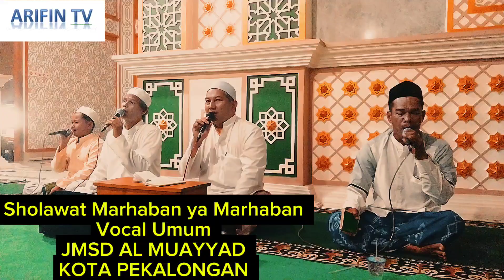Marhaban Ya Marhaban: Sholawat Penuh Berkah episode 28 New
Selamat datang di episode ke-28 dari seri Sholawat Penuh Berkah! Kali ini, kami menyajikan lantunan indah sholawat "Marhaban Ya Marhaban" yang akan membawa ketenangan dan kedamaian dalam hati.

Dalam video ini, Anda akan merasakan keindahan dan keberkahan dari sholawat yang penuh makna ini. Dengarkan dan hayati setiap baitnya untuk merasakan kedekatan dengan Sang Pencipta.

📌 Jangan lupa untuk:
👍 Like video ini jika Anda menyukainya.
💬 Berikan komentar dan pendapat Anda di bawah.

dan teruslah dukung channel YouTube saya yakni @Ra7481-x5l  dan channel YouTube saya yang kedua @CahayaAlMaddadpekongan dengan menekan tombol Like subscribe Comment and share video sebanyak-banyaknya Agar tidak ketinggalan updatan video dari kedua channel YouTube saya ini dan kami ucapkan terimakasih atas kunjungannya dan semoga bisa bermanfaat dan menginspirasi seluruh umat muslim di Indonesia terutama nya Aamiin ya Rabbal Alamiin. Ayo mulai menjalani hari Anda dengan semangat baru 👍🙏.